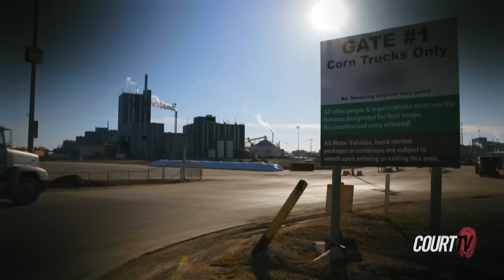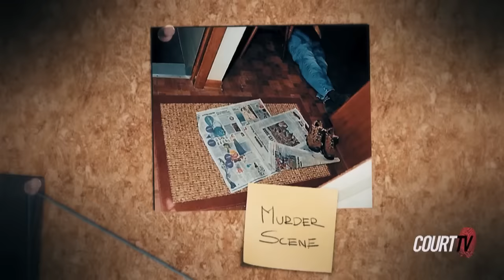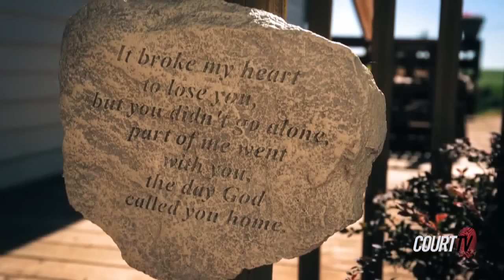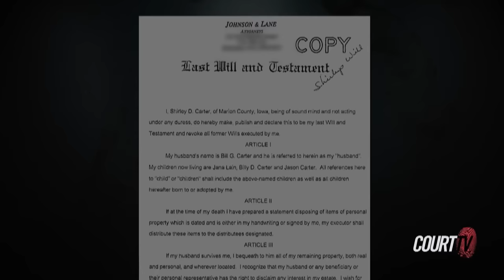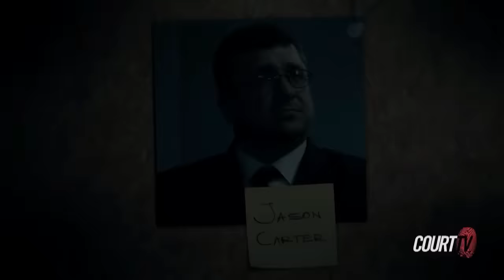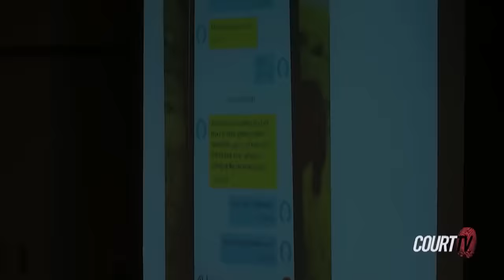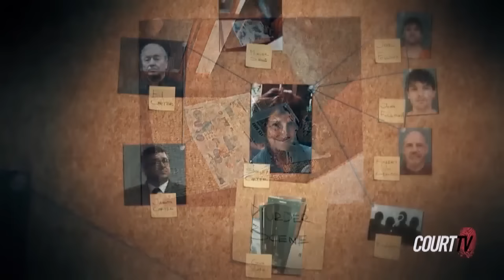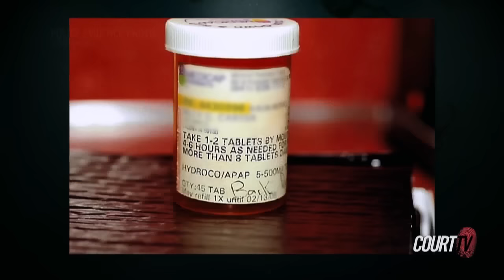Family Business - Someone They Knew with Tamron Hall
By all appearances, the Carters were a happy family. Life farming the land in Iowa was tough yet rewarding, and it brought them closer together. But when Shirley Carter is found shot to death in her kitchen, the family will start pointing fingers…at each other. Could one of them really be the murderer?